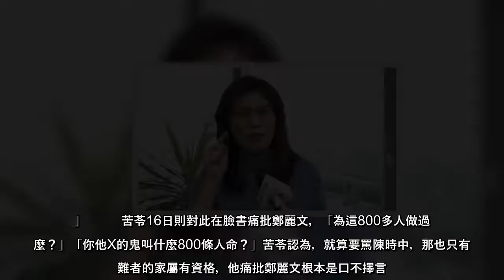立法院上午為日本福食解禁爆發激烈衝突，國民黨立委鄭麗文提及疫情死了800多條人命，讓衛福部長陳時中不滿拍桌，怒斥對方不要牽拖。對此，作家苦苓16日晚間在臉書發文嗆鄭麗文：「你他X的鬼叫什麼800條人命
立法院上午為日本福食解禁爆發激烈衝突，國民黨立委鄭麗文提及疫情死了800多條人命，讓衛福部長陳時中不滿拍桌，怒斥對方不要牽拖。對此，作家苦苓16日晚間在臉書發文嗆鄭麗文：「你他X的鬼叫什麼800條人命？」此話
立法院上午為日本福食解禁爆發激烈衝突，國民黨立委鄭麗文提及疫情死了800多條人命，讓衛福部長陳時中不滿拍桌，怒斥對方不要牽拖對此，作家苦苓16日晚間在臉書發文嗆鄭麗文：「你他X的鬼叫什麼800條人命？」此話